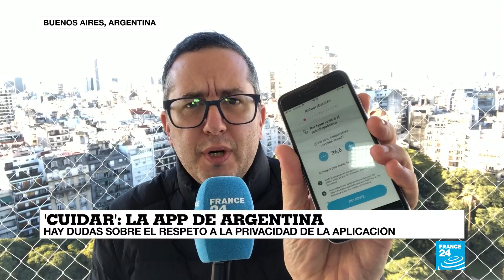Covid-19, la vuelta al mundo de France 24: desarrollan aplicaciones para monitorear la pandemia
Francia espera poner en marcha una aplicación tecnológica para el rastreo de los casos de Covid-19. Esta ha generado polémica debido a la privacidad de los datos aunque los organismos facultados para ello le han dado el visto bueno a la misma. En Estados Unidos, las empresas Google y Apple establecieron la infraestructura que permitirá el desarrollo de aplicaciones para monitorear los contagios. En Argentina, la app Cuidar, también generó polémica debido al uso de los datos y el posible carácter obligatorio para usar la misma.